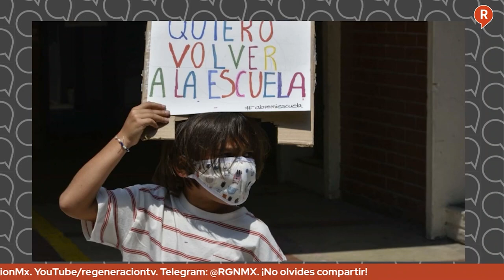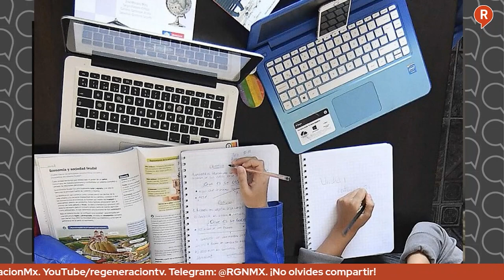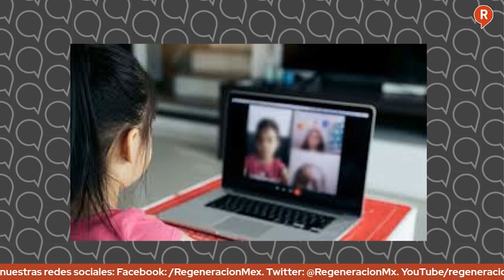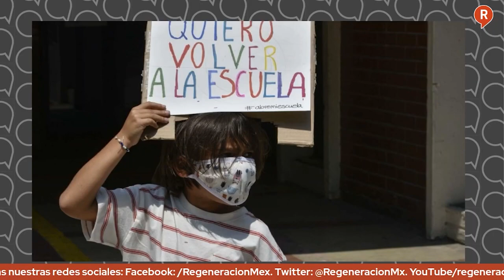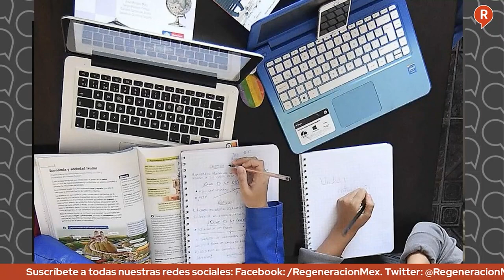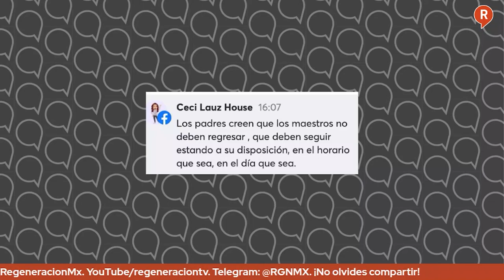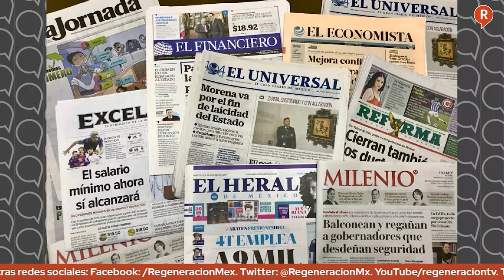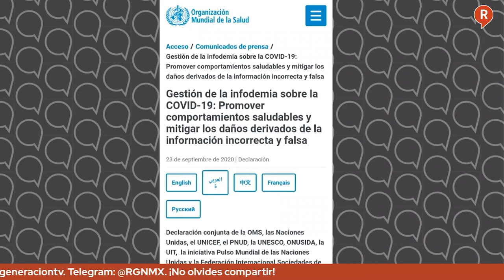LOSDATORDUROS MESA DE DEBATE REGRESAMOSACLASES! ¿ESTAMOS LISTOS?